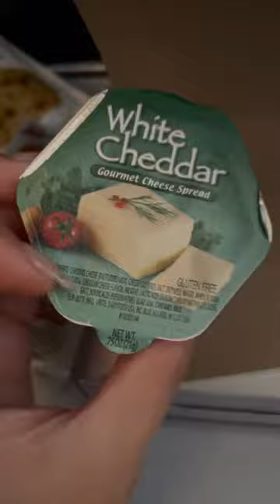Tasting Hawaiian Airlines Food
On my way to Hawaii for a wedding for two weeks!

Traveled with Hawaiian Airlines and I’m tasting all their foods.

📍Destination: Oahu, Hawaii

Pau Hana Cafe - Snack Box ($8.00)

Pau Hana Cafe - Cheddar Cheese & Chicken Sausage Bagel Roll ($0.00)

Chocolate Dipped Honolulu Cookie ($0.00)